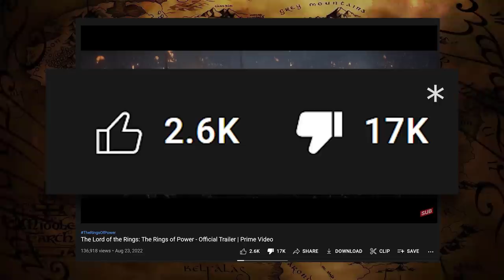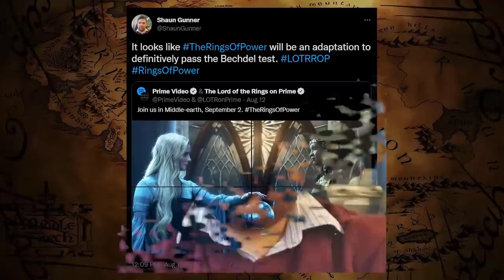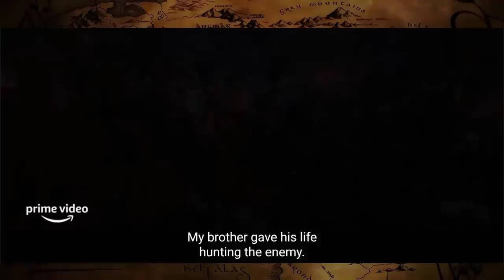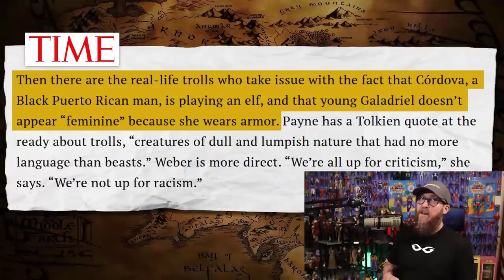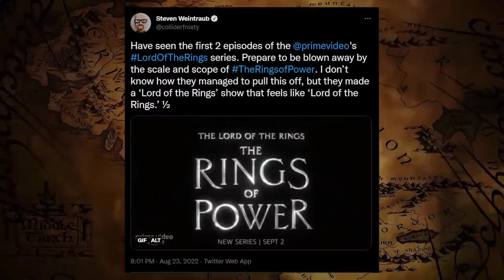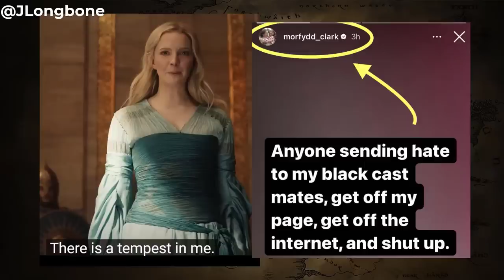The Rings Of Power Trailer is AWFUL | Desperate Amazon ATTACKS Fans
The lateset Rings of Power Trailer is an unmitigated DISASTER. Ratioed into the fiery chasm from whence it came. Deservedly so. Now there is no doubt Amazon set out to subvert, not honor our beloved Professor Tolkien. Amazon's desperation has the led them to a very familiar place. Taking a page from Lucasfilm. Now, THEIR bad show is OUR fault.

Feraturing:
@MauLerYT @HeelvsBabyface @NinaInfinity and @JLongbone

FNT T-Shirt!